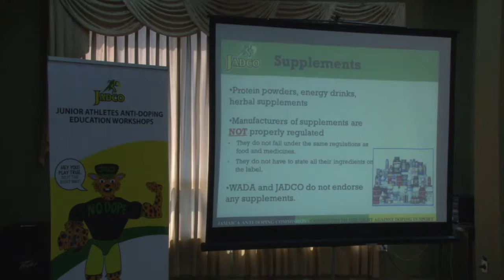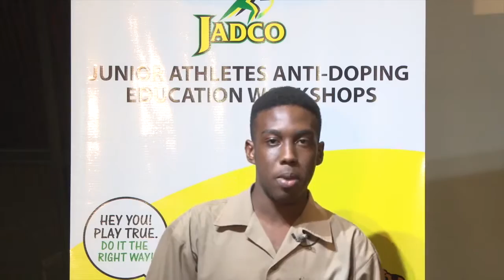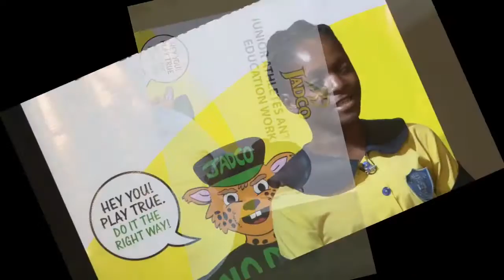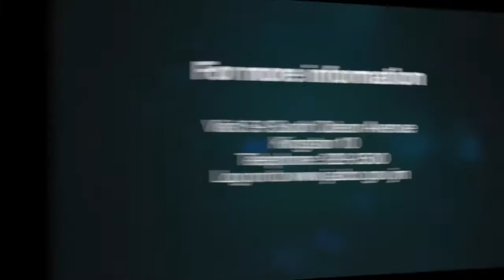Highlights of 2016 Jnr Athletes Workshops